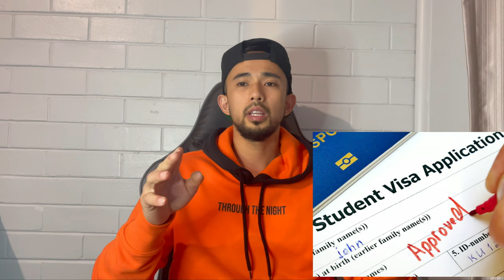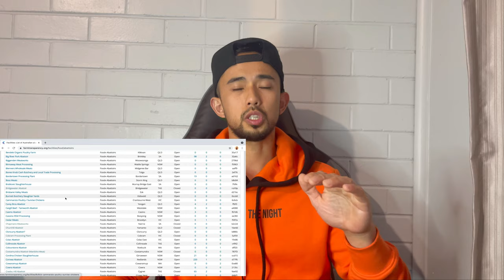Paano mag apply bilang butcher sa Australia? NO agency needed. | Alternative way| Alex Poralan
Paano mag apply bilang butcher sa Australia? NO agency needed. This short video explain the alternative way on how to apply as butcher in Australia. Medyo magastos ngunit nakapalaki ng chance na makakuha ng working visa at maging permanent resident.